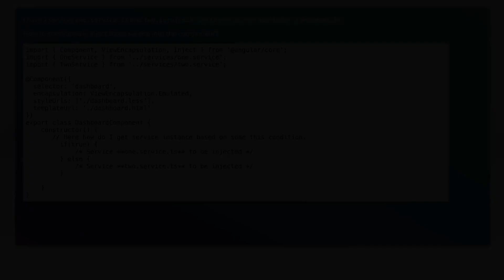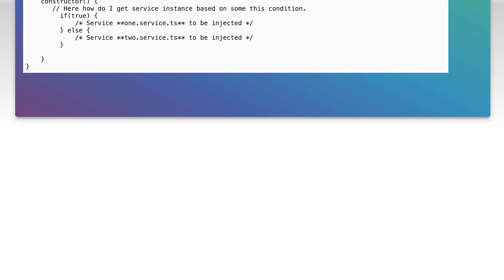How to conditionally inject service into component?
angular: How to conditionally inject service into component?

Related to: angular, dependency-injection, angular2-services